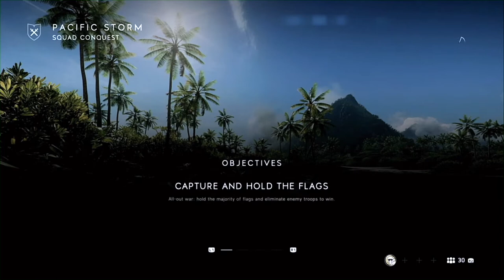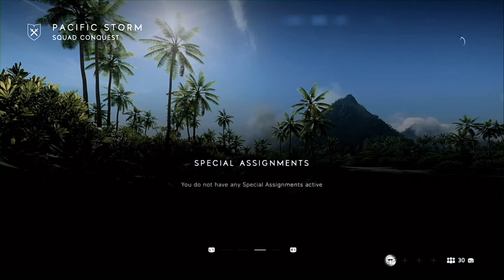Squad Conquest No HUD Killing Spree | Battlefield 5 PS4 Pro